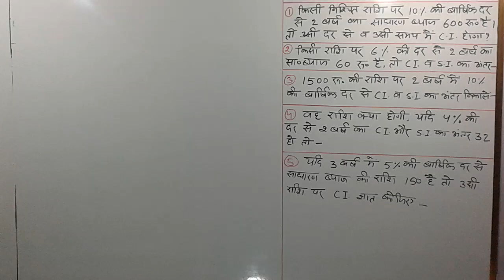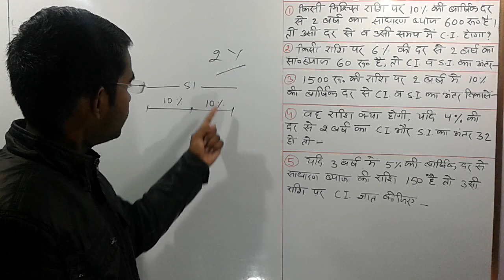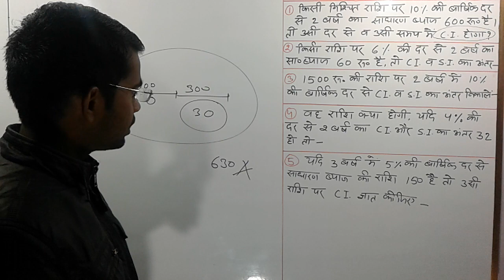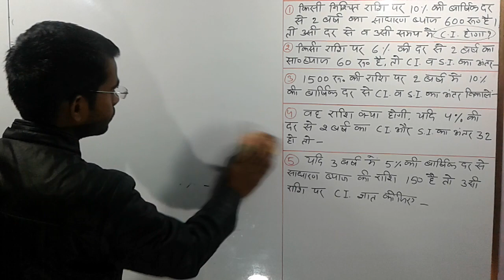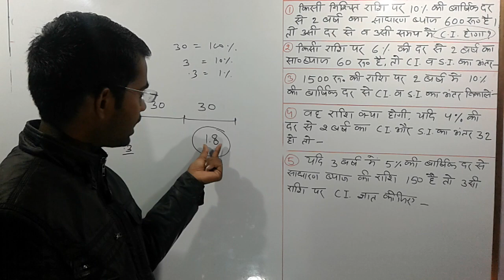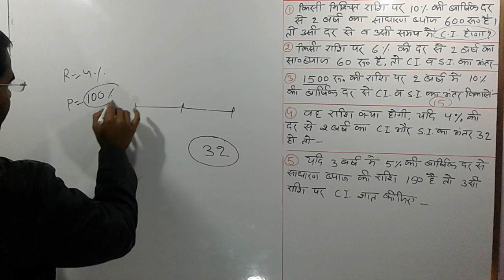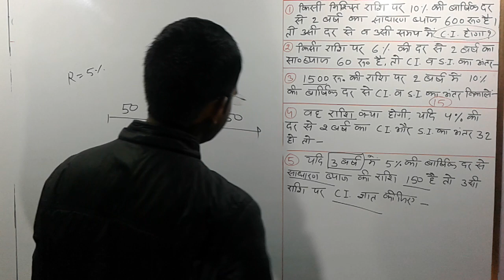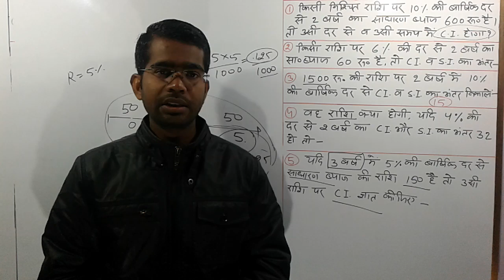Compound interest concept || compound interest shortcut- 06|| by bharat sir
Compound Interest: Solving simple interest problems, solving compound interest problems, solving continuously compounded interest problems, and determining the effective rate of return